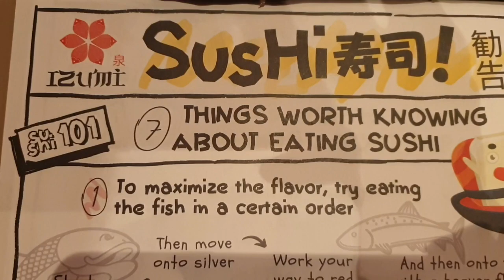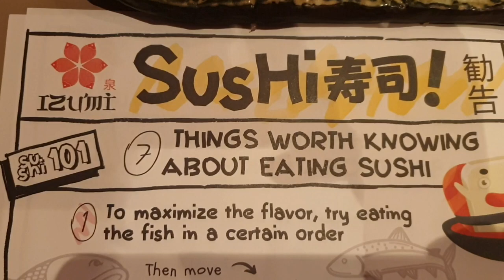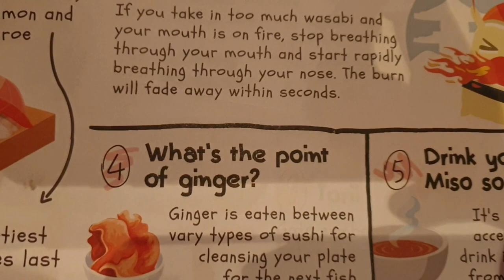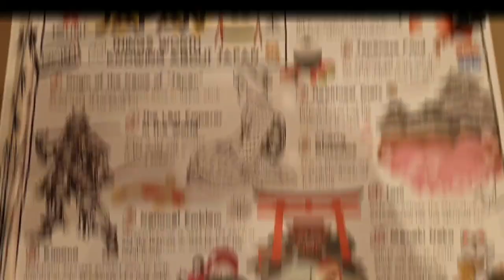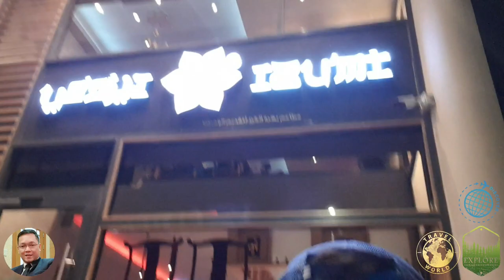IZUMI JAPANESE RESTAURANT in QATIF Saudi Arabia | Top Places to Visit | ALDRINATION VLOGS